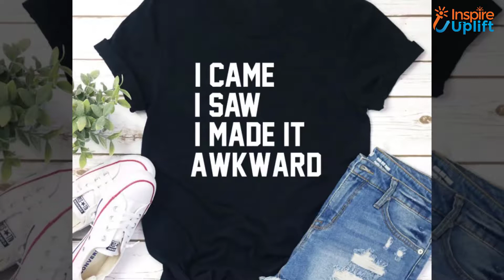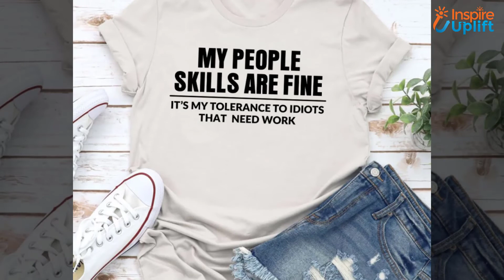16 Best T-Shirts For Woman Who Want To Feel The Air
Women need to do chores all day long, and on sunny days, it becomes a hassle for them. Let’s bring some air and ease to their lives. Find here the best t-shirts for women who want to feel the air and let them feel relaxed.